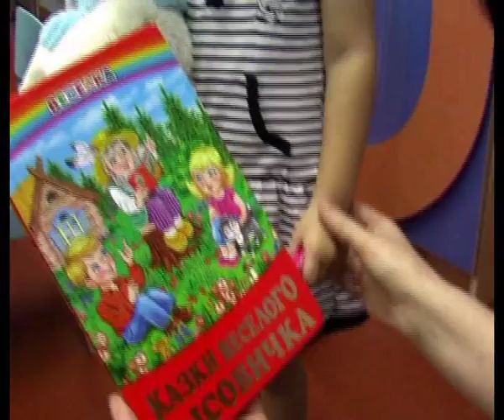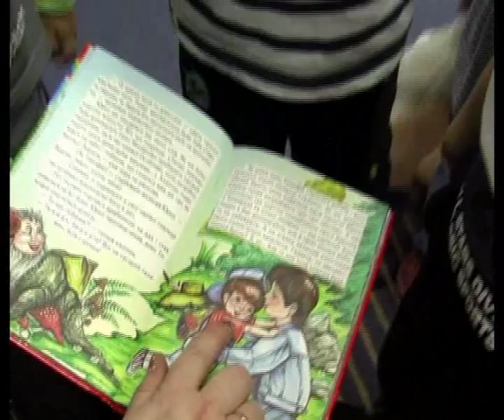с.27 гр.3 2012 г.